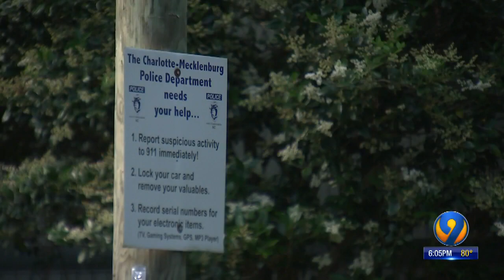Channel 9 questions man who police say exposed himself to children